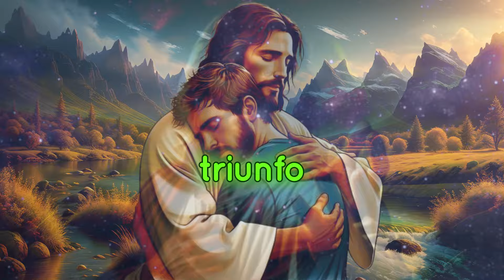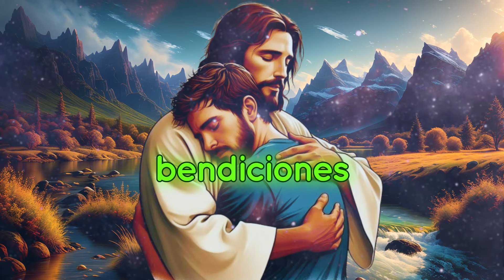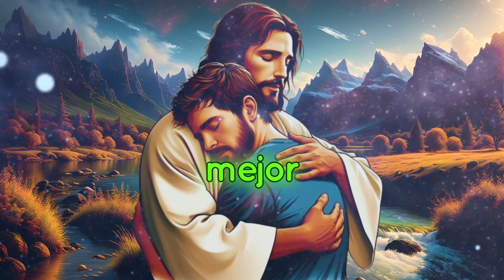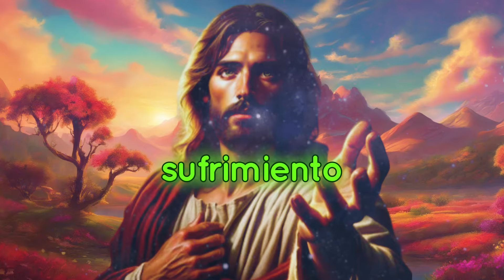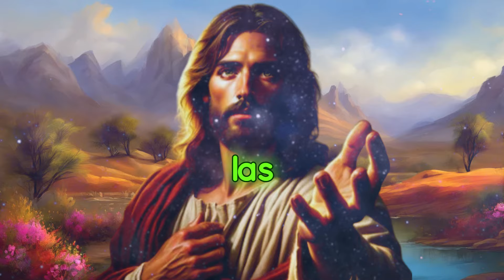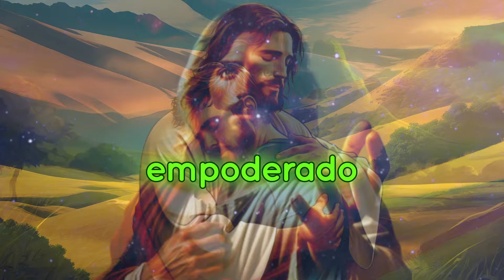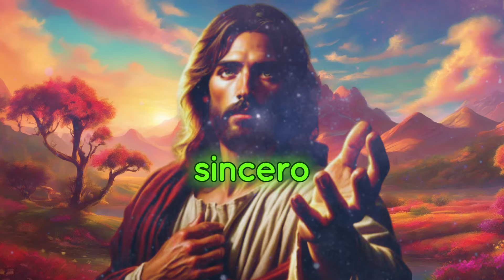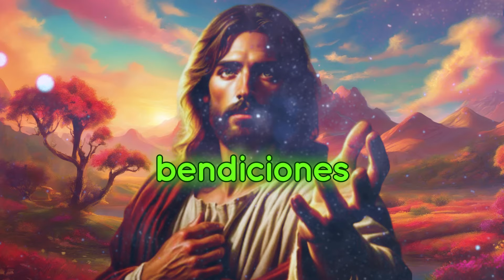🔴 No te pierdas el mensaje urgente de Dios 🙏 Mensaje de Dios para ti hoy ✝️ Mensaje de Jesús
✨ESPERO QUE TU DÍA VAYA BIEN.

🔴 (Un video hecho para motivación y educación cristiana)

🔴 El video incluye todas estas búsquedas:

1. Mensaje de Dios para mí hoy
2. Mensaje de Dios para mí
3. Mensaje de Dios
4. El mensaje de Dios
5. Mensaje de Dios para ti
6. Mensaje de Dios
7. Mensaje de bendiciones de Dios
8. Mensaje de Jesús
9. Mensaje de Dios para mí hoy
10. Tarot del mensaje de Dios
11. El mensaje de Dios para mí
12. Mensaje de Dios hoy
13. Mensaje de Dios
14. Sermones
15. El mensaje de Dios para ti hoy
16. Motivacional
17. Mensaje del universo
18. Mensaje urgente de Dios
19. Mensaje del universo
20. Citas de fe
21. Citas de Jesús
22. Iglesia
23. Joel Osteen
24. Citas de la Biblia
25. Mensaje de la Biblia
26. Citas de Dios
27. Motivación de Dios
28. Citas bíblicas de Dios
29. Citas de la vida
30. Citas de fe en Dios
31. Motivación cristiana
32. El Señor ayuda
33. Dios ayuda
34. Gracia para el propósito
35. Estado y citas de Jesús

Exención de responsabilidad de derechos de autor bajo la Sección 107 de la Ley de Derechos de Autor de 1976, se permite el "uso justo" para fines como crítica, comentario, reportajes, enseñanza, becas e investigación. El uso justo está permitido por el estatuto de derechos de autor que de otro modo podría estar infringiendo. El uso sin fines de lucro, educativo o personal inclina la balanza a favor del uso justo.